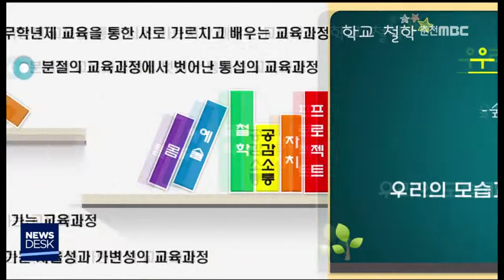춘천MBC뉴스데스크 2018년 10월 8일